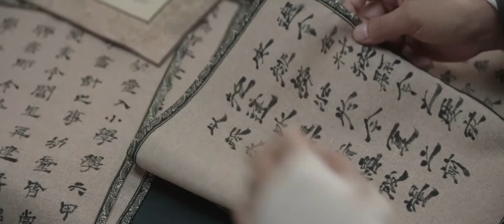FullMovie《我的將軍男友》▶EP 23#趙露思穿越成古代“不良少女”，卻被“萬人迷”將軍#吳磊高調示愛🌹💗 一場燈會，天下第一才子、呆萌豪門富二代和“面癱”少年將軍都對她一見鐘情💕星漢燦爛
💘【劇情簡介】程家女名少商，因战乱自幼被父母留在祖母身边成为“留守儿童”，婶娘狼心纵容，意图将其养成废人。面对重重陷阱，程少商（赵露思饰）为活命，假荒诞、真苦学，掩盖锋芒等待父母归来。可拨开乌云见月明时，却因多年疏离致使亲情已难再拾。缺爱的程少商，遇新帝义子凌不疑（吴磊饰）、白鹿山才子袁慎、世家子弟楼垚，三人各有优劣。在选择适婚者上，程少商既自卑又务实，尽管情感之路颇多坎坷，但她从不后悔自己的每次选择。在与凌不疑的相处之中，也阴差阳错卷入了凌不疑的家庭与身世之谜中。种种事件，程少商屡立奇功，也从凌不疑的家庭关系中学会与父母相处之道，以及如何经营自己的爱情。同时程少商与凌不疑也在这些经历中各自变化成长，慢慢与自己和家庭和解，并坚守内心的正义，携手化解国家危机，成就一段佳话。